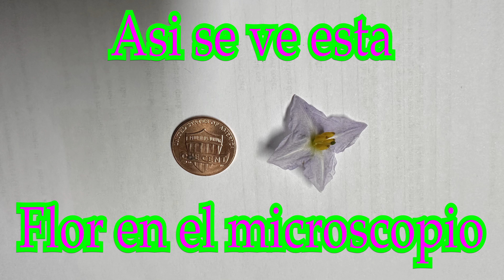COMO SE VE UNA FLOR EN EL MICROSCOPIO